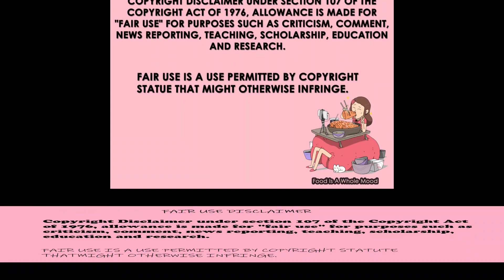Male VS Female Mukbangers